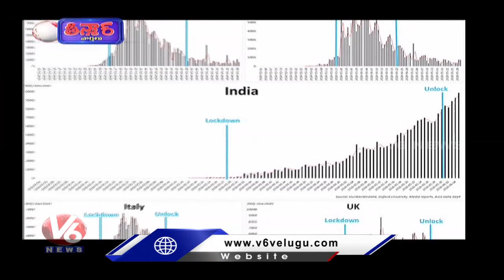India Stands In 6th Place In Corona Cases, What's The Use Of Lockdown ? | V6 News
India Stands In 6th Place In Corona Cases, What's The Use Of Lockdown ?